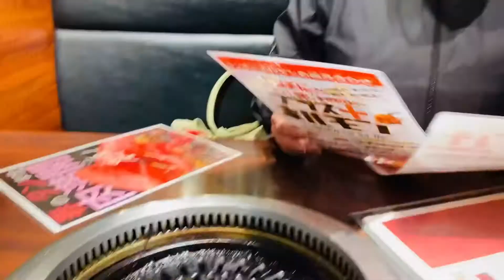Ayuda galing sa city hall 👏👏👏yehey😀